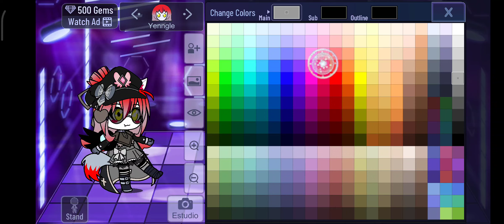Fnaf como hacer el oc de Yenngle